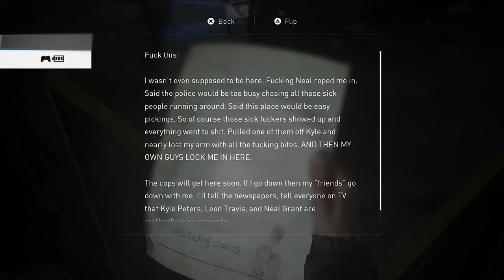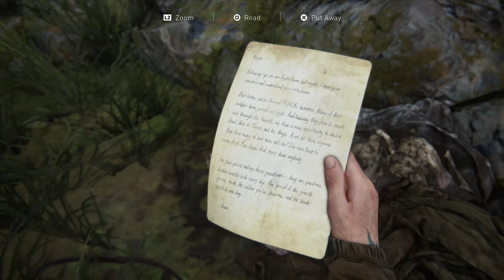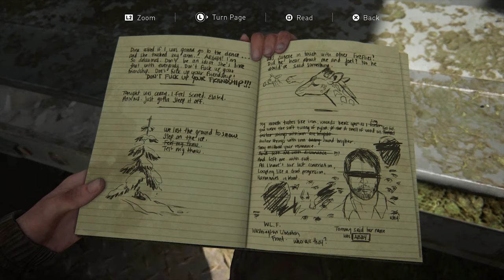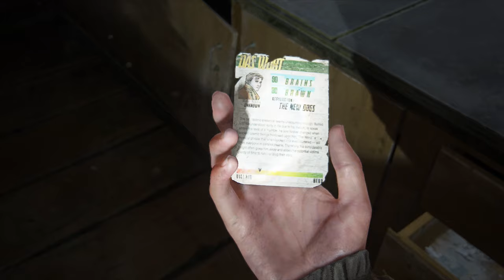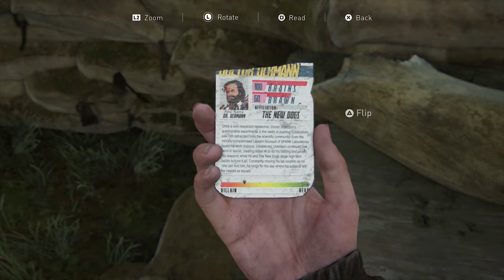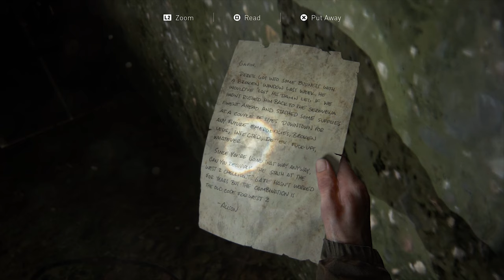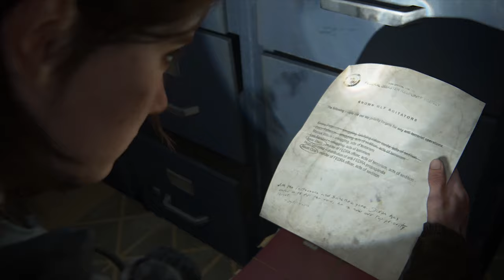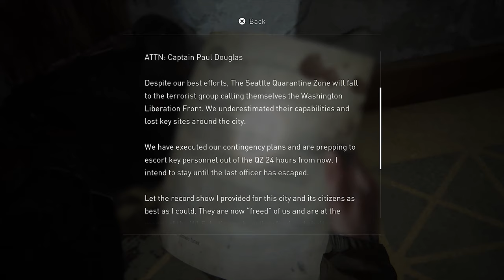Take On Me｜THE LAST OF US PART II｜Part 5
Exploring some parts of post-apocalyptic Seattle, music and emotions are involved.